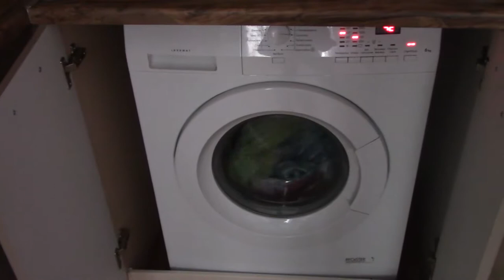VLOG Приезд Жени ууурааааааа :))))